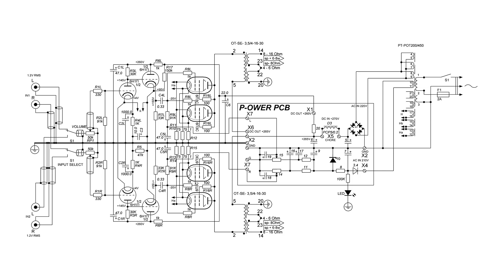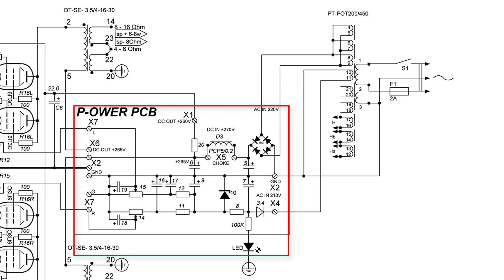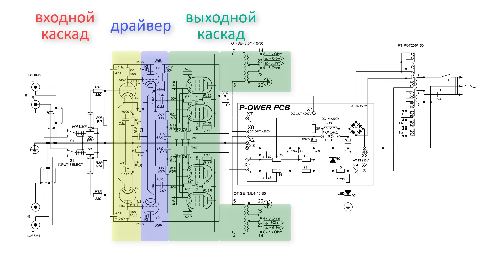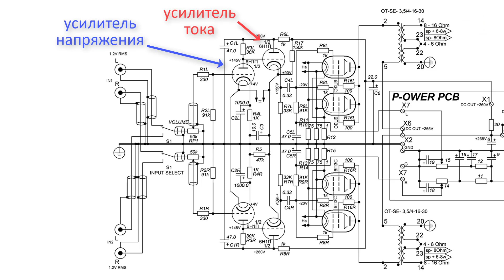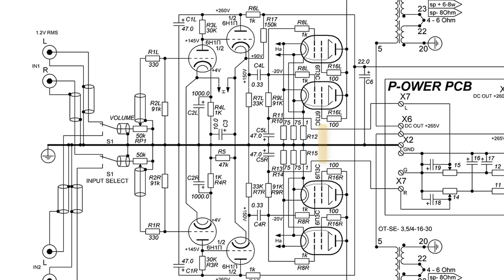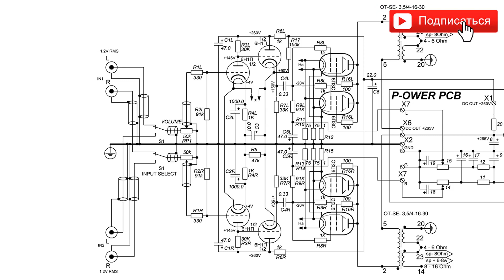Схема однотактного лампового усилителя на 6П3С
Однотактный ламповый усилитель на 6п3с своими руками

Последние экземпляры КИТов лампового усилителя «SPARTA» по низкой цене ❗️
Все модификации лампового усилителя SPARTA снимаются с производства и интернет-магазин "СОБЕРИ.ПРО-ФЕССИОНАЛЬНО!" объявляет финальный SALE до 50% оставшихся наборов КИТ.
Успейте купить набор самого простого в сборке и настройке лампового усилителя мощности по низкой цене!

🔗soberi.pro
🔗Собери.Профессионально! в Яндекс.ДЗЕН
🔗Собери.Профессионально! в Instagram

Схема лампового однотактного усилителя мощности на радиолампе 6П3С в триодном включении.
В этом видео мы подробно разберем схемотехнику hi-fi лампового УНЧ на радиолампе 6П3С
Этот однотактный усилитель добавит ламповый звук в Вашу аудиосистему.
Собрав ламповый усилитель своими руками Вы сможете получать большее удовольствие от прослушивания музыки.
В следующих видео мы разберем схему двухтактного усилителя SPARTA.
Этот набор лампового усилителя мощности рассчитан на начинающих радиолюбителей, которые хотят насладиться ярким и теплым звучанием радиолампы и, которые задаются вопросом "как сделать ламповый усилитель самому?" - с этим набором усилителя это сделать просто, так как он укомплектован всеми радиокомпонентами и подробной инструкцией по сборке.